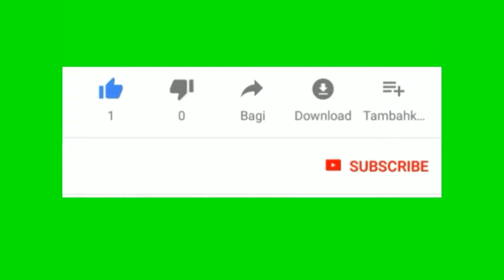how to play (LWF) left wing forward (2019),mohammed khallaf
this video shows how to play left wing forward in soccer 2019 , how to move , how to recieve and control the ball.